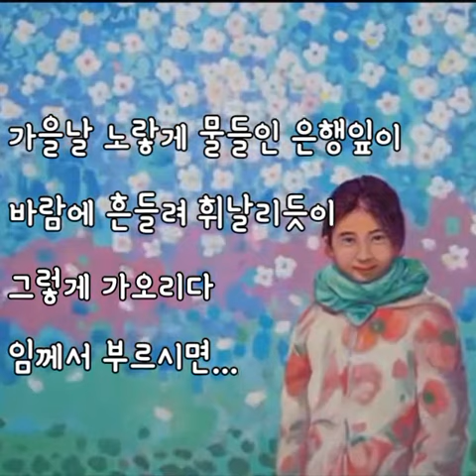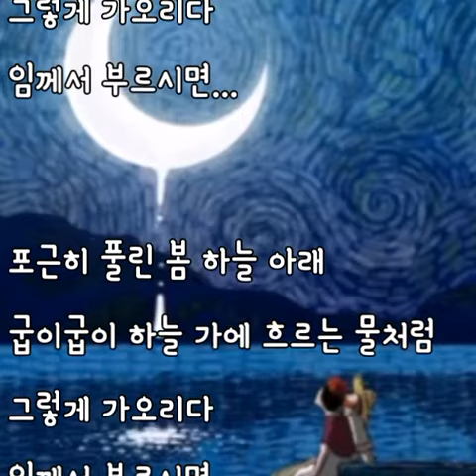임께서 부르시면 [신석정 詩]